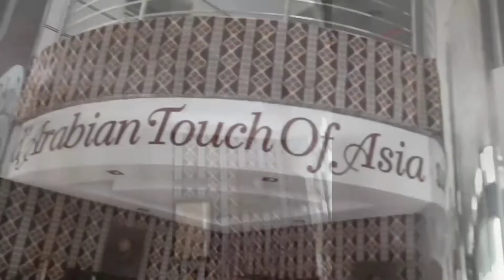HOLIDAY VILLA Hotel tour 》1 day stay at hotel 》Pakistani Vlogger in Saudi Arabia 》》MY OUTDOOR TALES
In this vlog you can see our stay at Holiday villa Hotel.  I Hope you will like this video too.